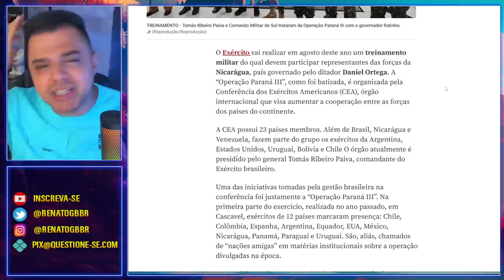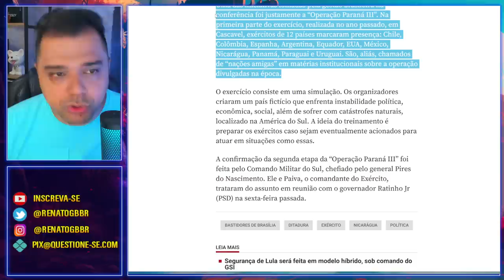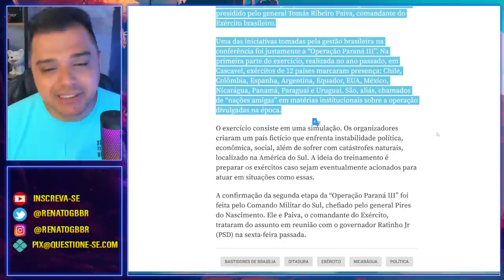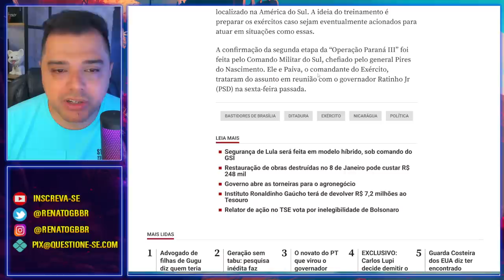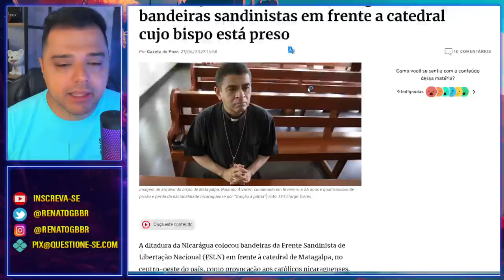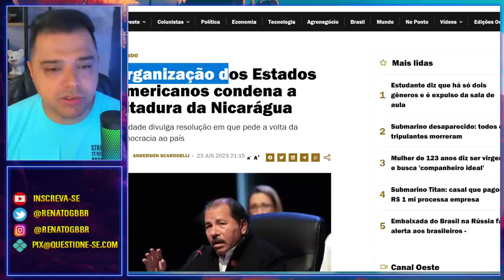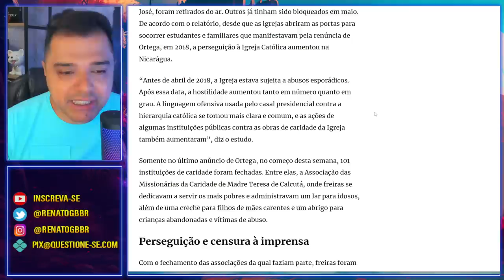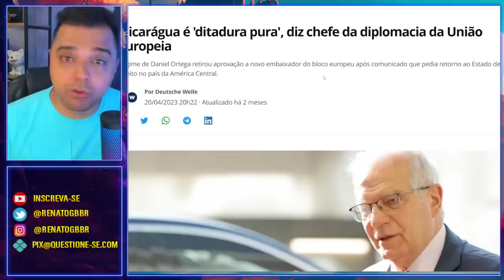Exército Brasileiro - Não dá pra acreditar nisso! Mais uma!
O Exército Brasileiro realizará treinamento junto aos militares da Nicarágua. É triste demais o caminho que foi tomado.